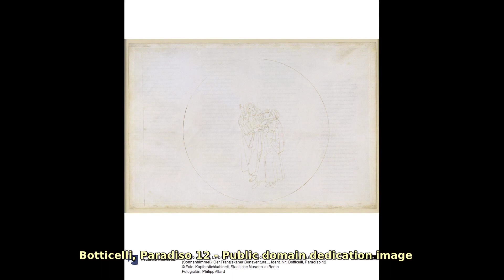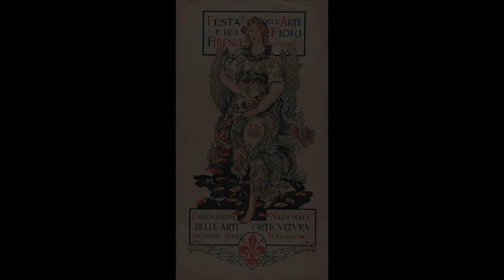Sandro Botticelli (c. 1445 - 1510). Find public domain images of Sandro Botticelli (c. 1445 - 151...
Alessandro di Mariano di Vanni Filipepi, known as Sandro Botticelli and often simply as Botticelli, was an Italian painter of the early Renaissance. Botticelli's posthumous reputation suffered until the late 19th century, when he was rediscovered by the Pre-Raphaelites, who stimulated a reappraisal of his work.